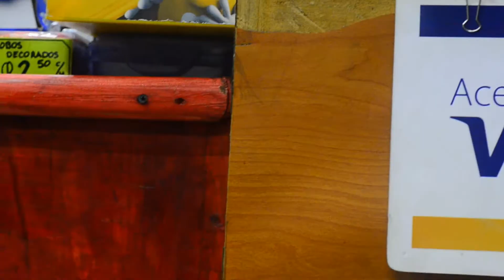Wunujel Un Super Para Todos.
"Un Super Para Todos", estamos ubicados en San Pedro Sacatepéquez, Guatemala.